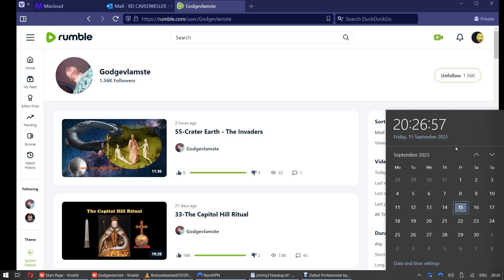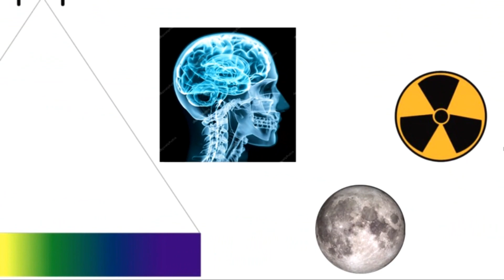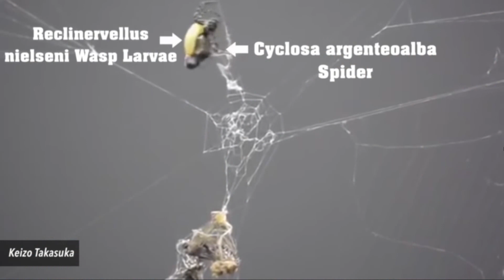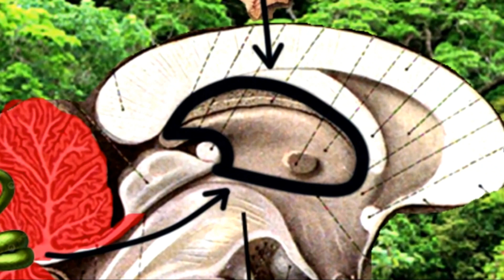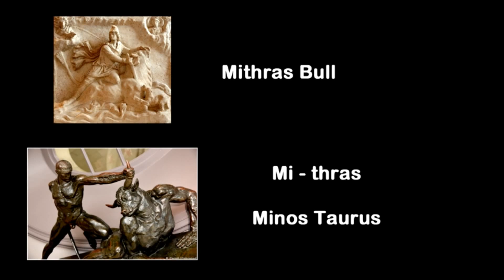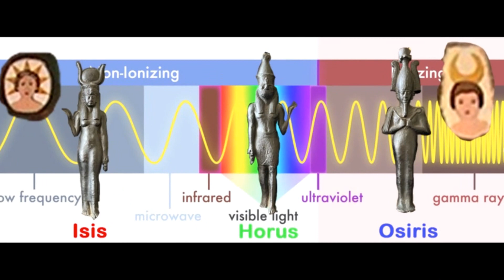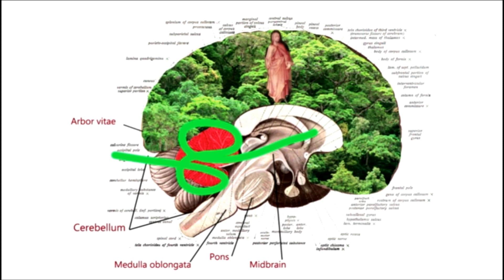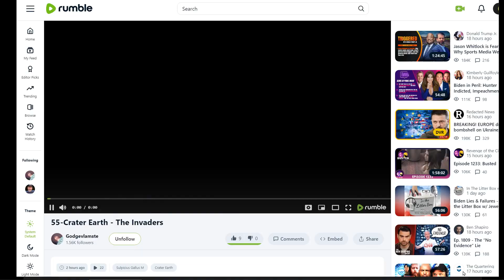Godgevlamste: 55-Crater Earth - The Invaders [mirror]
Godgevlamste (channel now on rumble)
shared with much love to all :-)
foundational Wim mind expansion below, thanks to KimOsboel (un-burning google burned books since 2023, far as I can see :-)):

To fully understand this video you have to see the previous 55 parts first (links below)

- What Secrets Are the Freemasons Keeping From Us ?
- Is the a Earth Spinning Ball Flying in 'Space'?
- How to Mass Hypnosis an entire Population?
- Mass Psychosis: A severe mental disorder in which thought and emotions are so impaired that contact is lost with external reality.
- You want more Proof?
- Where is the HQ of the Parasite?
- There is NO such thing as a 'Coincidence'!
- 'Those That Fail to Learn From History, Are Doomed to Repeat is' - George Satayana

Wim Carrette: Crater Earth - Part 1 - 4 [Belgium 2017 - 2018]

Wim Carrette: Crater Earth - Part 5 - 8 [Belgium 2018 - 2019]

Wim Carrette: Crater Earth (Part 9 - 12) [Belgium 2019]

Wim Carrette: Crater Earth (Part 13 - 16) [Belgium 2019]

Wim Carrette: Crater Earth (Part 17 - 20) [Belgium, Jan - Marts 2020]

Wim Carrette: Crater Earth (Part 21 - 24) [Belgium, 2020]

Wim Carrette: Crater Earth (Part 25 - 28) [Belgium, 2020]

Wim Carrette: Crater Earth (Part 29 - 32) [Belgium, 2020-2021]

Wim Carrette: Crater Earth (Part 33 - 36) [Belgium, 1 Feb - 1 May 2021]

Crater Earth: In Search of the Hidden 'BenBen Stone' (Part 37) [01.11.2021]

Crater Earth: In Search of the Hidden 'BenBen Stone' (Part 38) [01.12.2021]